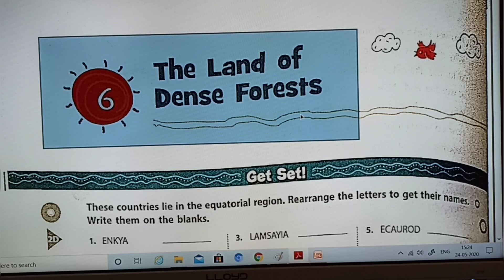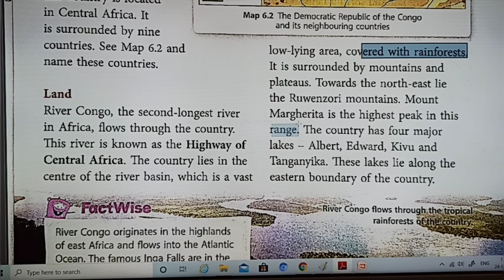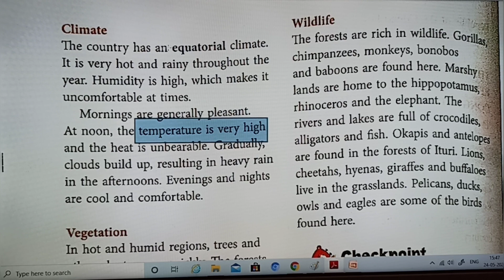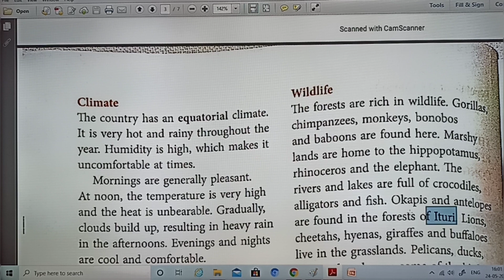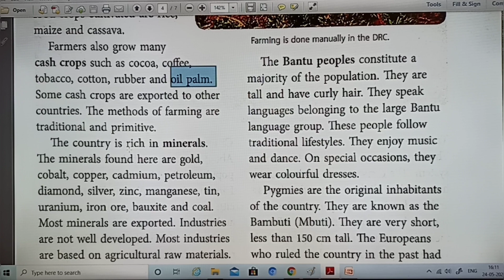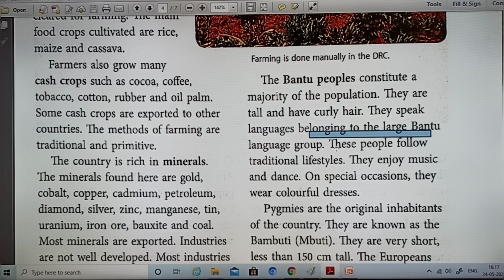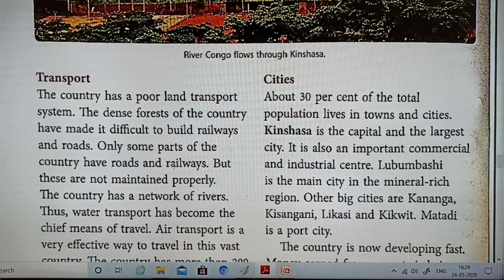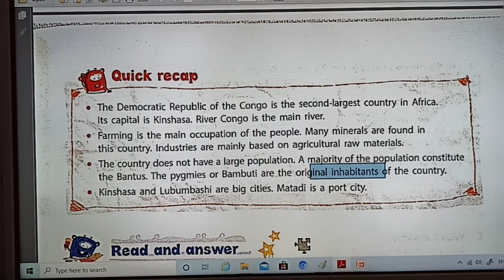Class - 5 Chapter - 6 THE LAND OF DENSE FORESTS Social Science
In this chapter we will know about The Land of Dense Forests. We know the region between the Tropic of Cancer and Tropic of Capricorn in the equatorial region. The Democratic Republic of the Congo (DRC) lies in this region. So we know about The Democratic Republic of Congo (DRC). Its location, land, climate, vegetation, Wildlife, economic resources, life of the people, transport and import cities.

1. What is canopy?
2. What is forestry?
3. What do you mean by infrastructure?
4. Who are  in majority in this region?
5. Who are  the original inhabitant of this region?

Chapter Link

singh b